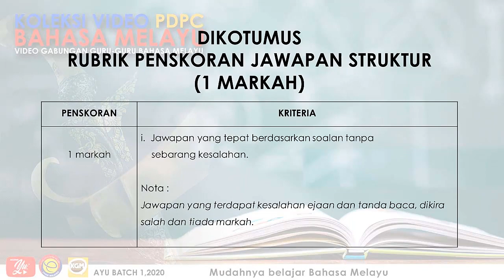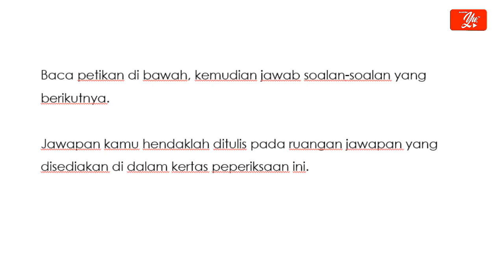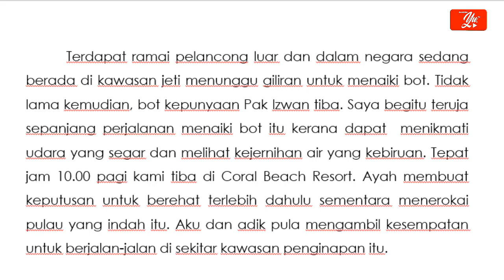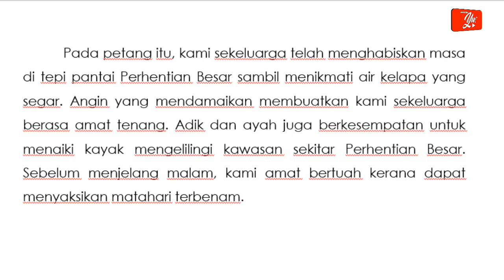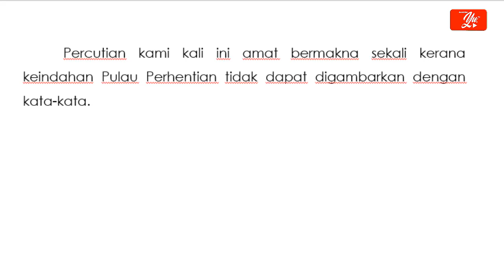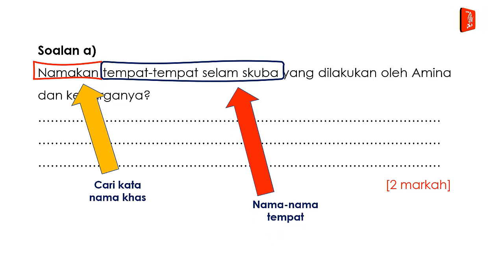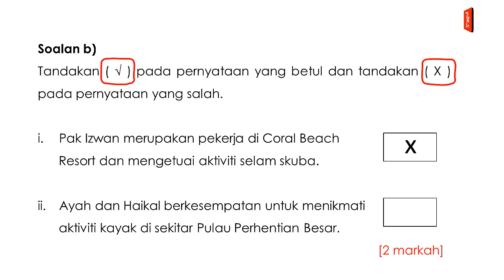TIP SKOR A MENJAWAB SOALAN BAHASA MELAYU BAHAGIAN B (PEMAHAMAN)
TIP SKOR A MENJAWAB SOALAN
BAHASA MELAYU TAHUN 4 - 6
 BAHAGIAN B
(PEMAHAMAN)

Susah hendak mencari jawapan untuk soalan pemahaman? Tak tahu formula ? Jom saksikan video ini agar dan kita belajar sama-sama sebelum peperiksaan tiba.
Anda akan dibimbing untuk mencari jawapan dengan sangat mudah. Video ini dibina adalah bertujuan untuk membantu murid-murid mencari jawapan bagi soalan pemahaman dan melengkapkan ayat mereka menjadi lebih baik lagi.
Untuk mendapat markah yang cemerlang, murid mesti menjawab menggunakan ayat yang lengkap,betul dan tepat.

Murid-murid juga mestilah menggunakan ejaan dan tanda baca yang betul.

Video ini juga dapat digunakan oleh guru dan ibu bapa sebagai bahan bantu mengajar . Ibu bapa dan guru boleh menggunakan video ini sebagai bahan ulangkaji untuk anak-anak mereka di rumah. Dengan cara ini, murid-murid dan anak-anak mereka dapat belajar secara santai dan gembira. Semoga bahan yang ada dalam video ini dapat memberi manafaat kepada semua lapisan dan golongan masyarakat.